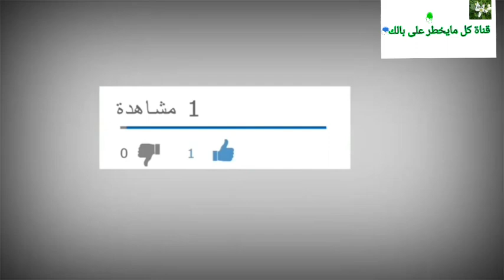جدول وتوقيت مباريات المنتخب العراقي في بطولة اسيا 2019في الامارات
جدول مباريات المنتخب العراقي في بطولة اسيا..